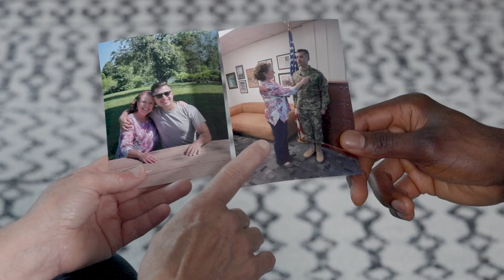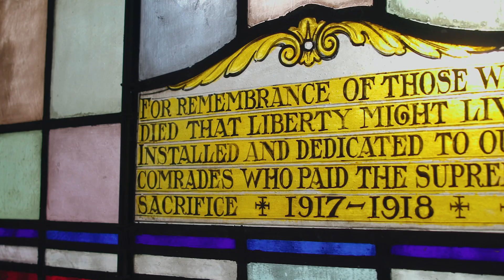Bring 'Em Home | U.S. Army Rappers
Today, on Gold Star Mother's and Family's Day, we remember and honor the surviving mothers and families of fallen service members. They are the legacies of their service member’s ultimate sacrifice. This song is for you.

Special thanks to American Gold Star Mothers, Inc. and the 3D U.S. Infantry Regiment (Old Guard).